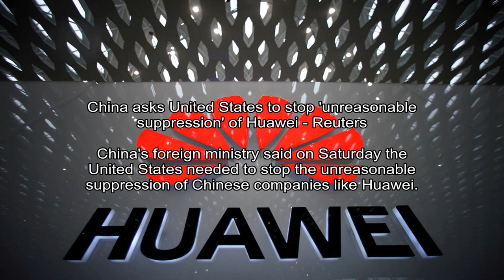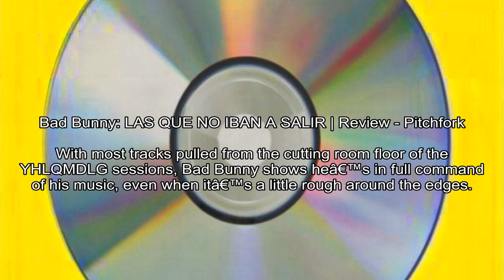Coronavirus World Updates - The New York Times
Nytimes.com - null
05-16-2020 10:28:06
A Chinese health official suggested that some labs destroyed coronavirus samples in the outbreakâ€™s early days. Hundreds of Greek beaches open to the public as record heat is forecast.
Heres what you need to know:.Italy will lift some travel restrictions as it emerges from one of Europes strictest lockdowns..

Reuters - Reuters Editorial
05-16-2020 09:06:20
China asks United States to stop 'unreasonable suppression' of Huawei - Reuters
China's foreign ministry said on Saturday the United States needed to stop the unreasonable suppression of Chinese companies like Huawei.
BEIJINGHONG KONG (Reuters) - Chinaâ€™s foreign ministry said on Saturday the United States needed to stop the â€œunreasonable suppressionâ€� of Chinese companies like Huawei. .

Engadget -
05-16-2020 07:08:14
Bioware says 'Anthem' redesign will be a 'longer process' - Engadget
Bioware is updating players on where the 'Anthem' redesign is, and what's next for the troubled AAA game.
While many games-as-a-service thrive, EAâ€™s Anthemlaunch is one of the bigger misfires in recent history.

Npr.org -
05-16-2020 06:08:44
President Trump Fires State Department Inspector General Steve Linick - NPR
President Trump is removing the State Department inspector general, Steve Linick. House Democrats accused the president of trying to protect Secretary of State Mike Pompeo from investigation.
Steve Linick, shown after a briefing on Capitol Hill in 2019, was fired by President Trump on Friday as the State Department's inspector general..Nicholas KammAFP via Getty Images.

Pitchfork.com - Matthew Ismael Ruiz
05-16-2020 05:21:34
Bad Bunny: LAS QUE NO IBAN A SALIR | Review - Pitchfork
With most tracks pulled from the cutting room floor of the YHLQMDLG sessions, Bad Bunny shows heâ€™s in full command of his music, even when itâ€™s a little rough around the edges.
Like almost everyone else, Bad Bunnys life got derailed when the coronavirus pandemic swept across the globe.

Nintendolife.com - Nintendo Life
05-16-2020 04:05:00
Reminder: Tetris 99's Limited-Time Animal Crossing: New Horizons Event Is Now Live - Nintendo Life
Unlock a new in-game theme
Update (Sat 16th May, 2020 05:05 BST): This event is now live. Keep in mind you only have until Monday to unlock the special Animal Crossing: New Horizons theme, so get it while you can!.

Youtube.com - null
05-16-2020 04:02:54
Brazil health minister Teich resigns just weeks into the job - Al Jazeera English
In Brazil, a second health minister has resigned in less than a month. Nelson Teich quit after criticising President Jair Bolsonaro's handling of the coronav...
In Brazil, a second health minister has resigned in less than a month.Nelson Teich quit after criticising President Jair Bolsonaro's handling of the coronavirus pandemic.Brazil has reported more than 200,000 cases.

Space.com - Tariq Malik
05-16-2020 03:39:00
Space Force to launch X-37B space plane on secret mission Saturday. Here's how to watch live. - Space.com
The launch is dedicated to COVID-19 responders and victims.
The Space Force will launch a robotic X-37B space plane on a new secret mission for the U.S. military early Saturday (May 16) and you can watch it live online.Â .

Venturebeat.com - Reuters
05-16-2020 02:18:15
Facebook acquires Giphy to integrate with Instagram - VentureBeat
Facebook is acquiring Giphy, a popular website for making and sharing animated images, or GIFs, and will integrate it with its Instagram photo-sharing app,
(Reuters) Facebook is acquiring Giphy, a popular website for making and sharing animated images, or GIFs, and will integrate it with its rapidly growing Instagram photo-sharing app, Facebook said in a blog post on Friday.

Politico - ANITA KUMAR
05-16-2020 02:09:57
Burr's alleged conflicts extend beyond his coronavirus-related stock trades - POLITICO
The North Carolina senator holds numerous investments in firms regulated by the committees on which he sits.
Maybe the bottom line is, if youre going to be in the Senate you cant own any stock. Or at least own mutual funds. Who knows, people could say youre gaming an index fund, Sen. John Cornyn (R-Texas) told POLITICO this week..